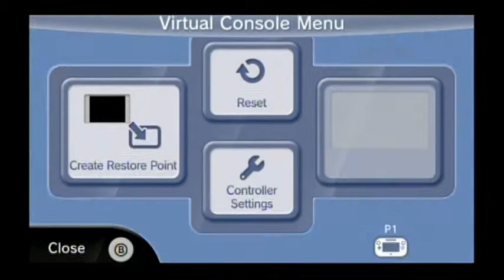Poll Play - Earthbound - Hunting for the Fifth Third-Strongest Mole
You voted, now it's here!  I've defeated the other four third-strongest moles already.  Time to take on the fifth!

~DurchBurch